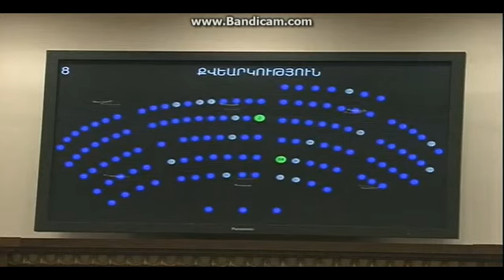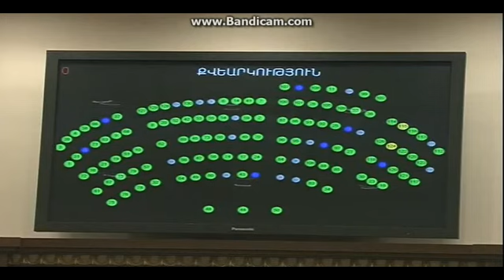Operativ.am Քվերակություններ՝ ԱԺ-ում. ՀՕՊ համաձայնագիրը վավերացվեց